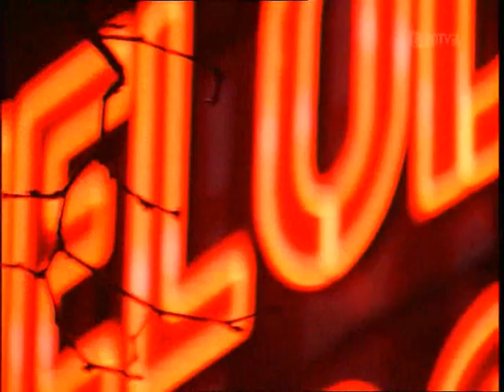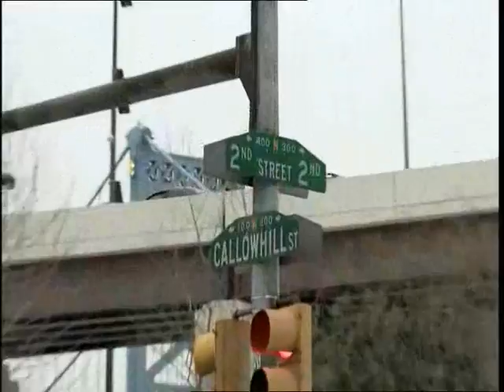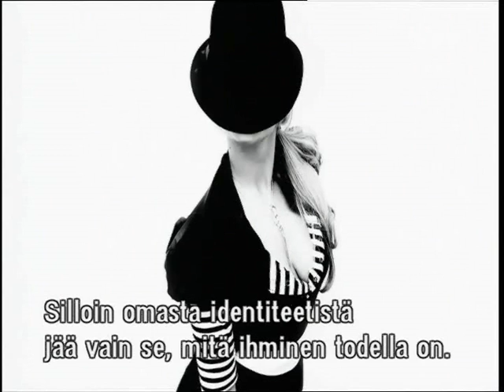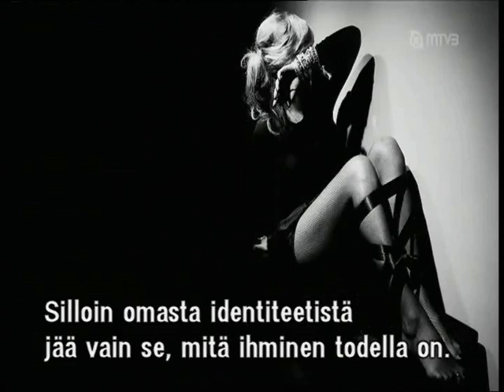Melody Gardot Pt.1 The Accidental musician